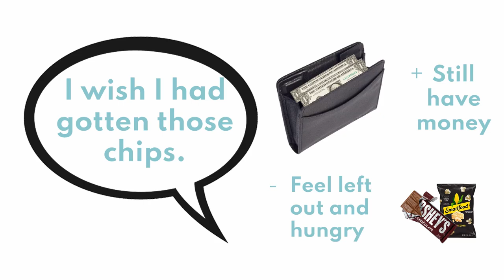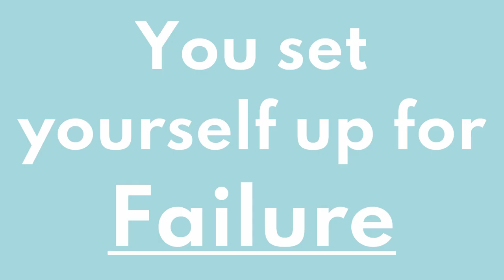WHY I NEVER BUY FROM VENDING MACHINES: Explaining Decision Paralysis and Reducing Stress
Stop overthinking it! Decision paralysis or Analysis paralysis can cost you tons of energy and can raise your stress levels on a very busy day.